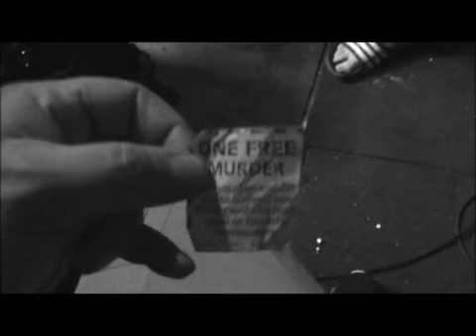Throw The Switch "comentarys and weirdness"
hanging out with throw the switch in the az heat!